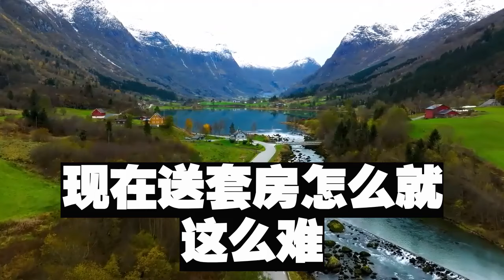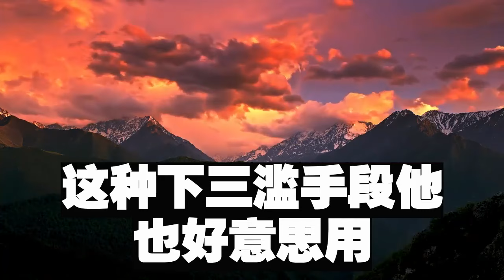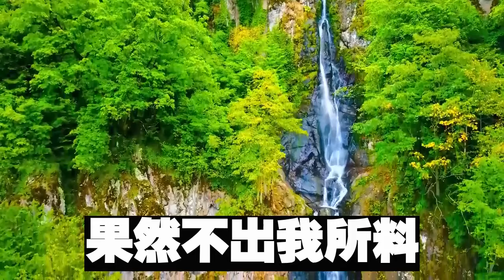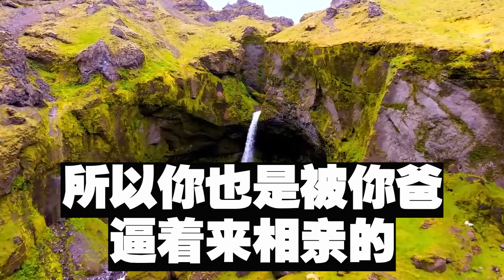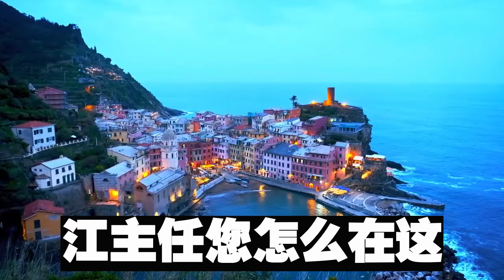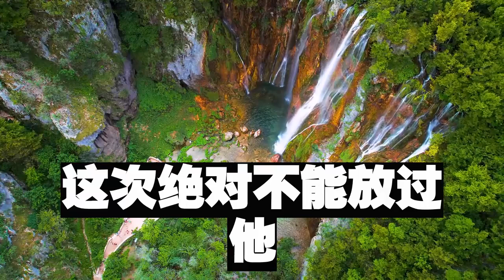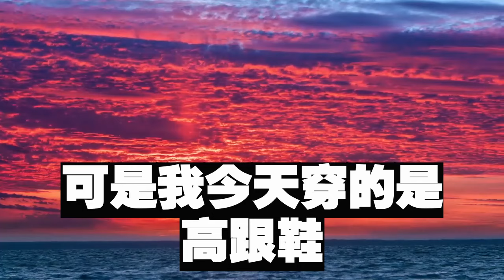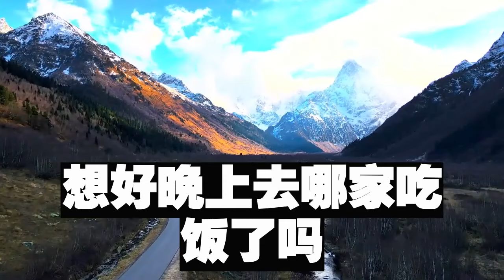男友考上公務員後和我分手，說他現在是上等人我配不上，我默默收起送他的房產證，隔天他到公司上班，見到主位上的我臉當場綠了，我一招讓他後悔終生